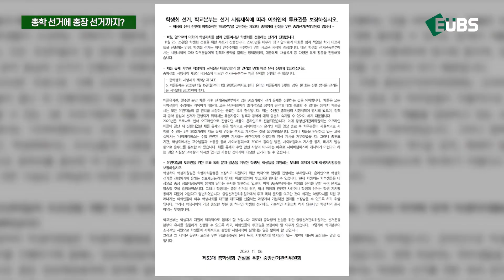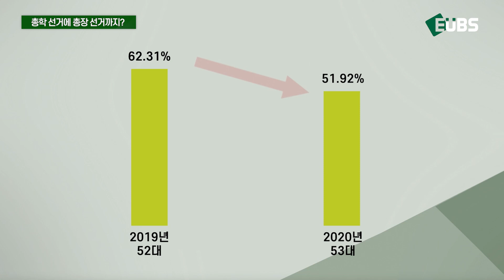[총학선거.zip] 총학 선거 투표율 하락할까? 4년 만에 총장 선거와 함께 진행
매년 치러지는 총학 선거와 4년에 한 번 치러지는 총장 선거. 올해는 두 선거가 함께 진행됩니다. 그러나 4일간 연속된 선거 일정 탓에, 총학 투표율이 떨어질 수 있다는 우려가 나옵니다. 지난 투표율 추이와 중선관위의 입장을 EUBS가 보도합니다.

제보는 EUBS!
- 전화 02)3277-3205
- 카카오톡 EUBS